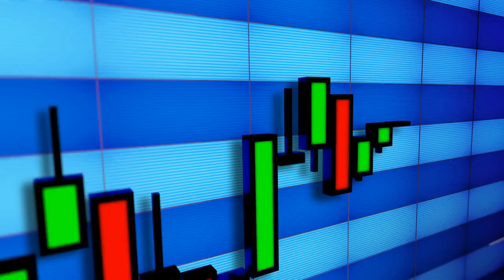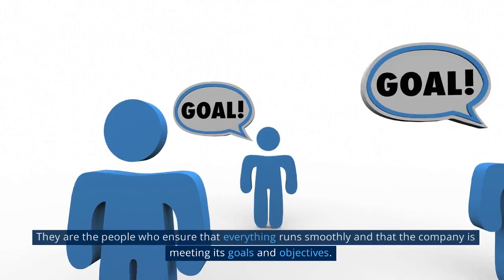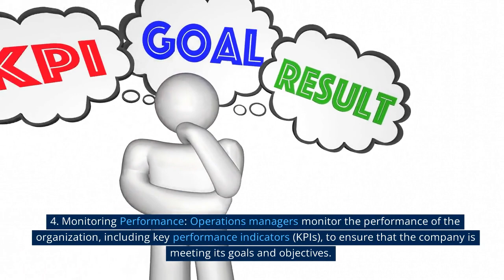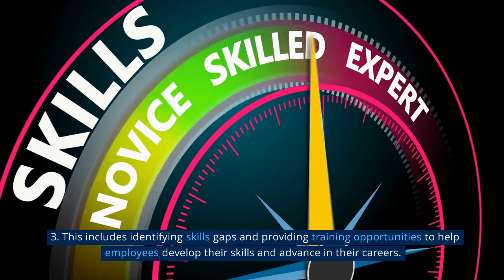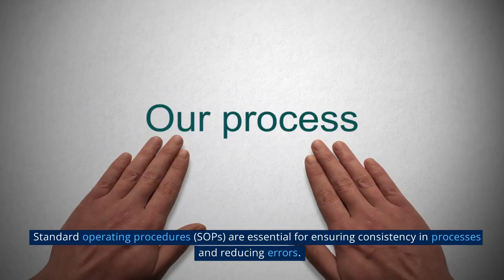What Do Operations Managers Do?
In this video, we explore the critical role of operations managers in business and provide actionable tips for improving operations management. We discuss the responsibilities of operations managers, including managing staff, developing and implementing processes, monitoring performance, and ensuring compliance. We also offer tips for effective operations management, such as focusing on efficiency, encouraging communication, emphasizing training and development, staying up to date on technology, building strong relationships, fostering a culture of continuous improvement, and implementing standard operating procedures. If you want to develop a strong operations team and improve your organization's performance, this video is a must-watch!